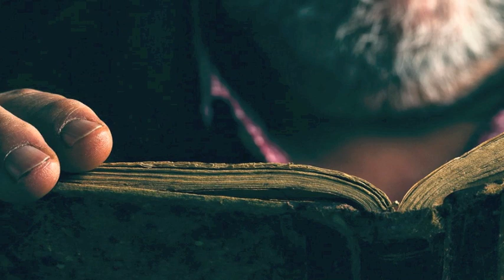Wolfgang Edelmayer - Du bist nicht allein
Wolfgang Edelmayer - Aus dem Album "81"